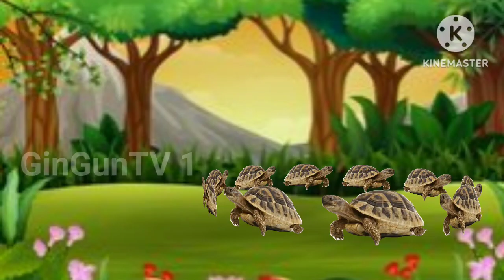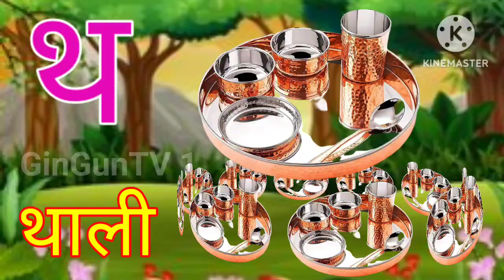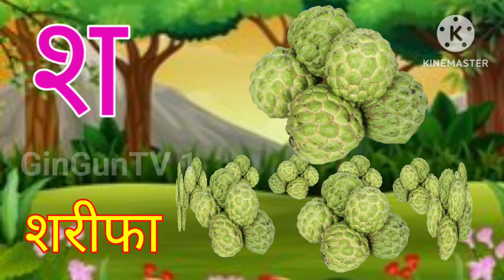अ से अनार, आ से आम, हिंदी वर्णमाला,अआइई,क से कबूतर, a se anar, aa se aam, हिंदीस्वरब्यंजन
Hindi Varnmala
Hindi Varnmala
हिंदी वर्णमाला गीत
हिंदी वर्णमालागीत
हिंदी वर्णमाला
हिंदी स्वरब्यंजन